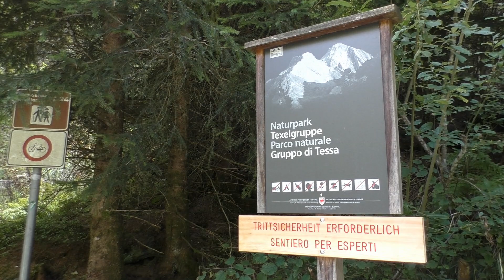Meraner Höhenweg Süd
Im September 2022 liefen wir in einer 3-Tagestour den südlichen Teil des Meraner Höhenweges. Von St. Martin im Passeier Tal ging es am ersten Tag hinauf nach Gfeis und weiter über den Longfallhof zum Gasthof Hochmuth. Am nächsten Tag wanderten wir über den Hans-Frieden-Felsenweg zur Leiteralm und weiter zum Hochganghaus. Anschließend ging es über die Hohe Wiege zum Giggelberg. Am letzten Tag liefen wir zunächst durch die 1.000 Stufenschlucht zum Pirchhof und weiter nach Unterstell. Zuletzt führte uns der Weg oberhalb des Schnalstales entlang bis zu unserem Ziel, dem kleinen Ort Katharinaberg.